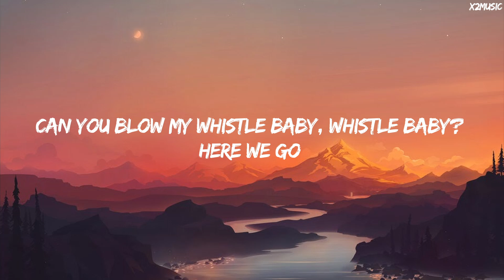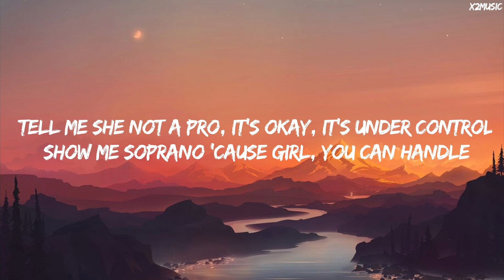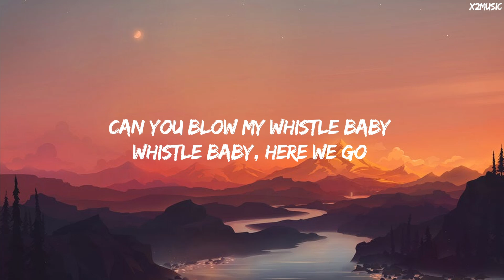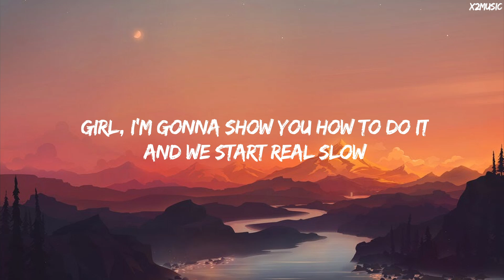Flo Rida - Whistle (Lyrics)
Flo Rida - Whistle (Lyrics) | Can you blow my whistle baby

{Lyrics} 🧚

Can you blow my whistle baby
Whistle baby, let me know

Whistle, baby, here we go

I'm betting you like people
And I'm betting you love freak mode
And I'm betting you like girls
That give love to girls and stroke your little ego

I bet you I'm guilty, your honour
That's just how we live in my genre
Who in the hell done paved the road wider

I'm a damn shame, order more champagne
Pulled a damn hamstring, tryna put it on ya

Whi-whistle baby, whistle baby
Whistle baby, whistle baby

It's like everywhere I go, my whistle ready to flow
Shorty don't even know, she can get any by the low
Tell me she not a pro, it's okay, it's under control

Baby, we start slow then you come up and park close
Girl, I'm the whistle man, my Bugatti the same notes
Show me your perfect pitch, you got it my banjo
Talented with your lips like you blew out a candle

So amusing
Now you can make it whistle with the music
Even if it no picture, never lose it

Go on girl, you can twerk it

Now, shorty let that whistle blow, oh-oh-oh
Yeah, baby make that whistle blow, oh-oh